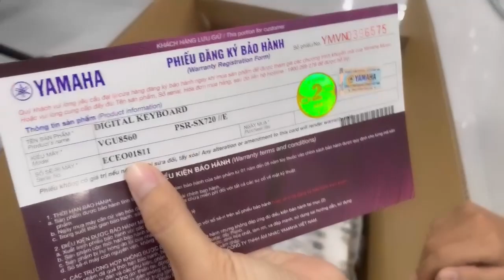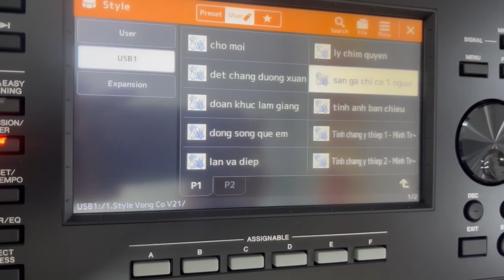Đập hộp sx720 đi Đồng Tháp cho bạn Thọ. Test style Vọng Cổ cực hay trên sample v21